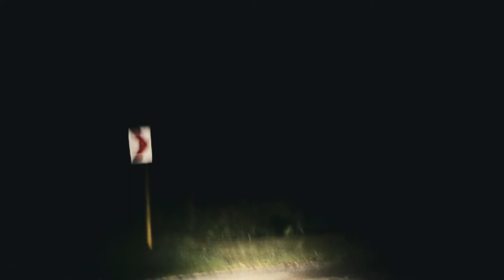ASIN TUNNELS | Day vs. Night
How much of a difference does time play in and out of these manmade tunnels? Located at Asin Road, Tuba, Benguet, we experience tunnel vision during the day and night. Enjoy!